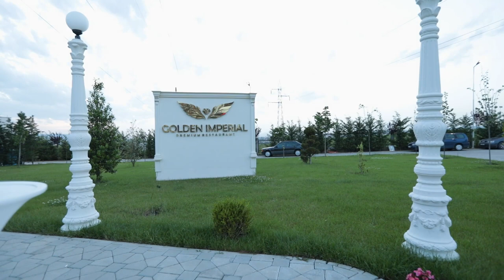Play Media - Dasma Shqiptare 2019 - Valon & Ela - Golden Imperial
Play Media Jemi një kompani me përvojë të dëshmuar, që krenohemi me cilësi të qëndrueshme të punës tonë dhe kënaqësinë e klientëve tanë.
Naser Abazi Photography
Video: Kushtrim Berisha
Montazha : Amir Abazi